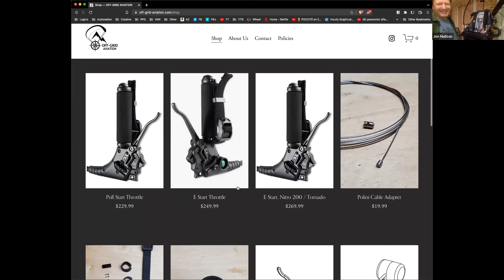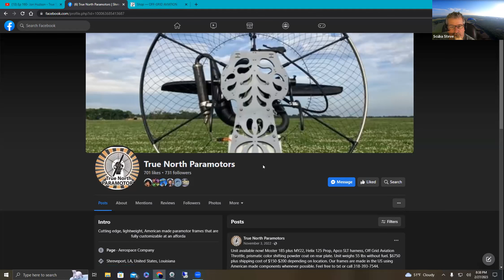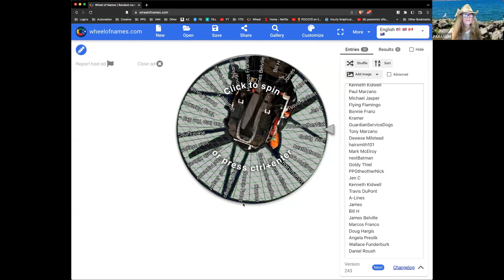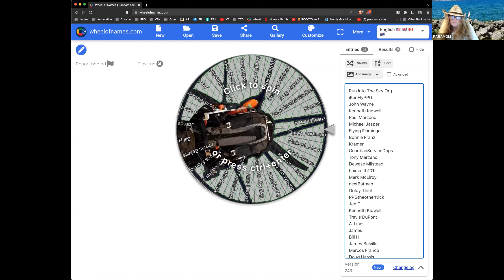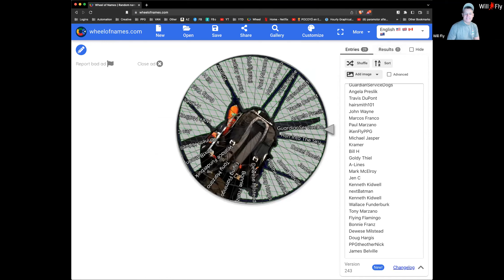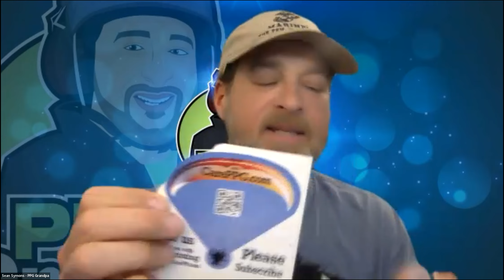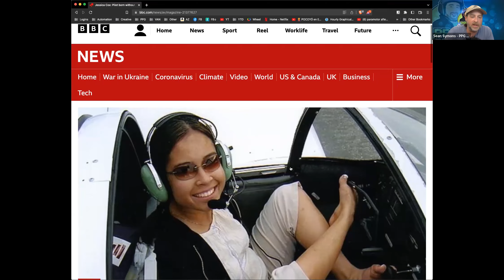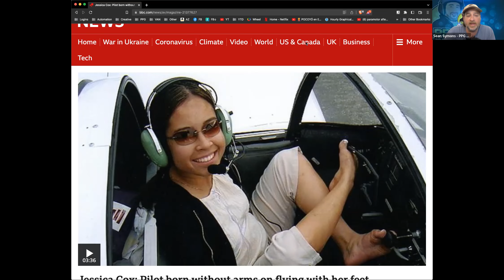Run into the Sky Org ClearPropTV Podcast re uploaded